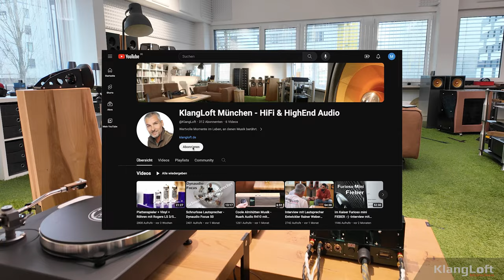Horn + Röhre - Blumenhofer FS3 + Sonoro Maestro Quantum + English 41c Endstufe + Dr Feickert Volare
Hornlautsprecher + Röhre + All in one /Blumenhofer FS-3 + English 41c + Sonoro + Dr. Feickert Volare

Ein Sonoro Maestro Quantum als Schaltzentrale mit English Acoustics 41c Röhrenendstufe und Blumenhofer Genuin FS-3 Hornlautsprechern und als Zuspieler Dr. Feikert Volare Plattenspieler

Eine ungewöhnliche Kombination die so richtig Spaß macht 🤩

Gibt uns gerne euer Feedback unten in den Kommentaren.

Herzliche Grüße euer KlangLoft Team

KlangLoft München
Otto-Hahn-Str. 14
85609 Aschheim